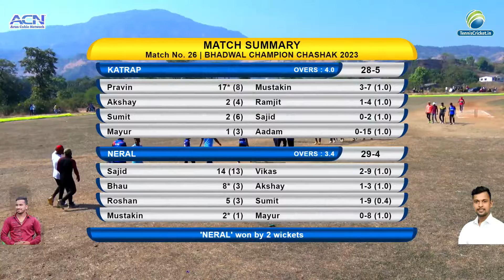NERAL VS KATRAP MATCH